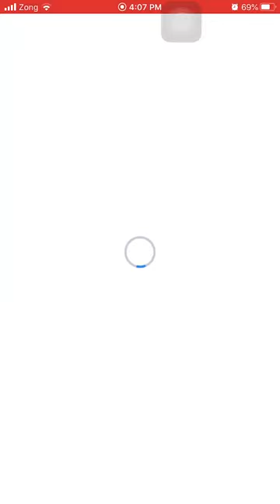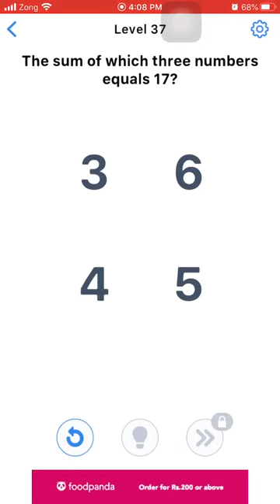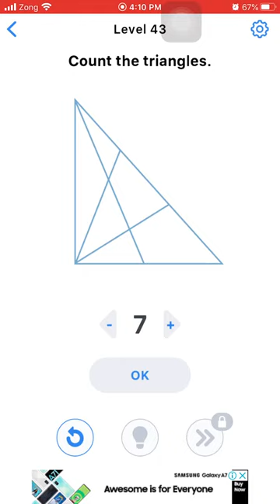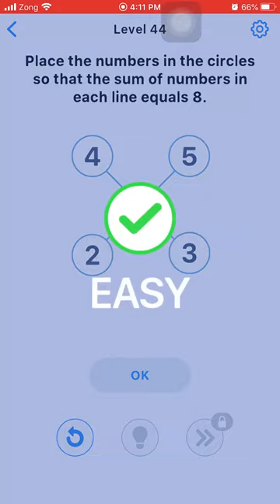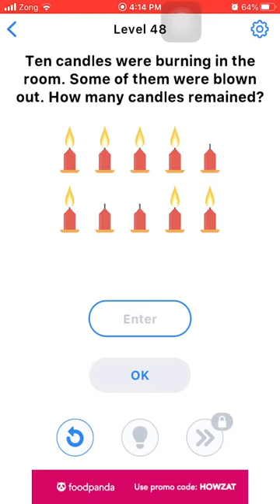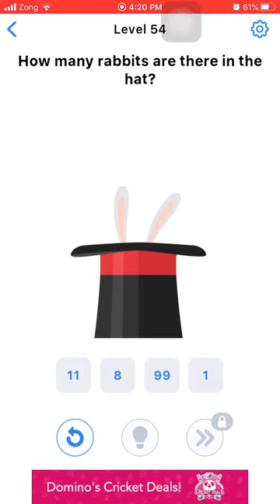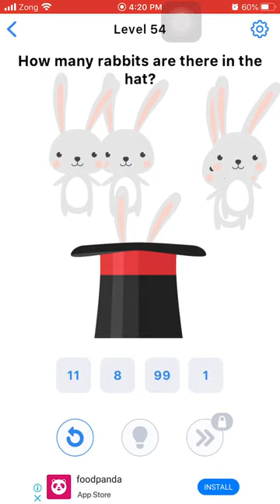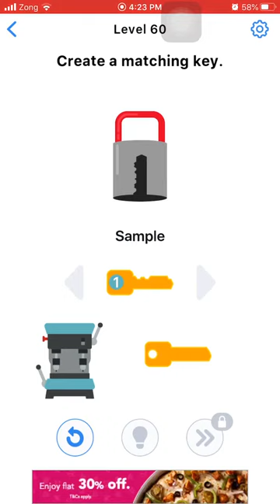Easy Game Brain Test level 35 - 60 solution Gameplay Walkthrough | (IOS-Android)